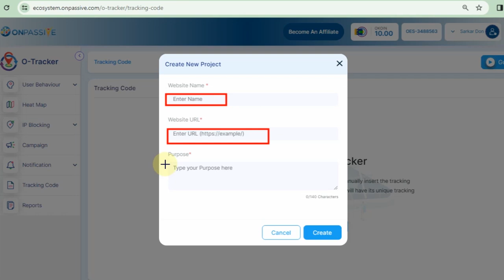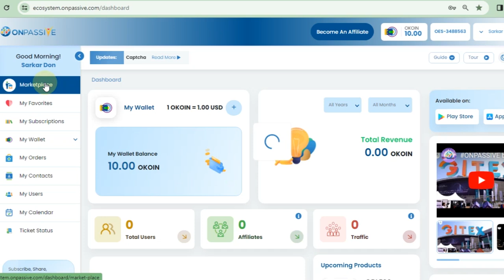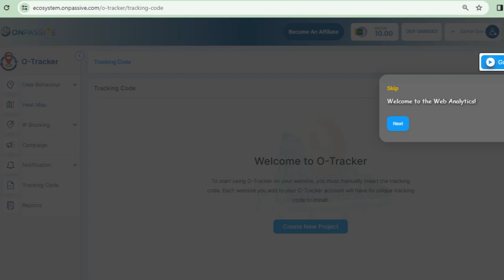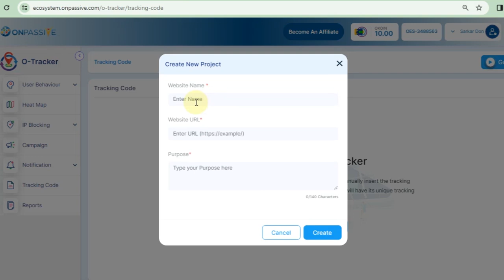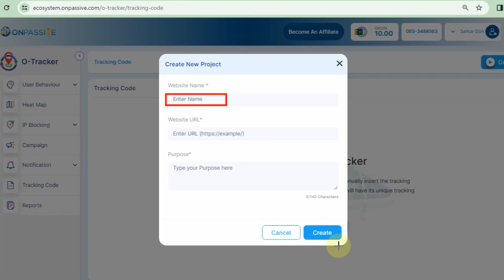Congratulations अभी भी Free में Use करो ONPASSIVE O-Tracker Active Now ! Onpassive new update today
ONPASSIVE O-Tracker Active Now
onpassive new update today
onpassive ecosystem
onpassive new update
onpassive founders
onpassive update
onpassive